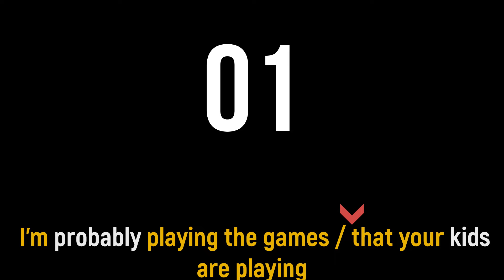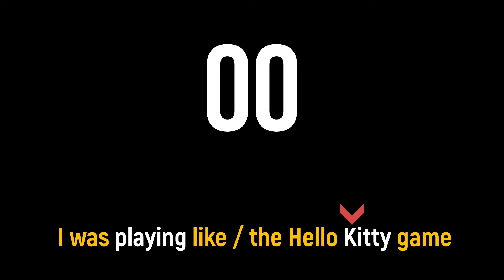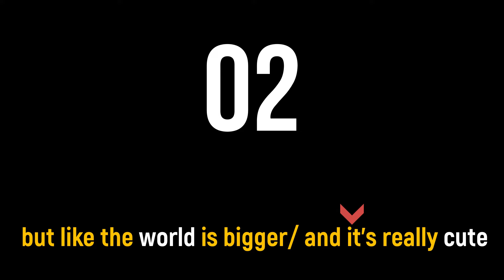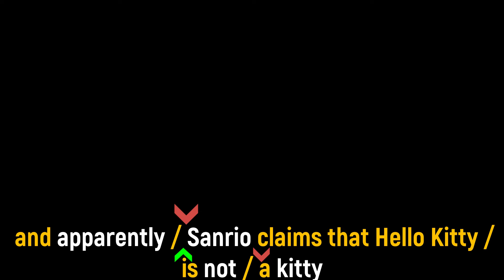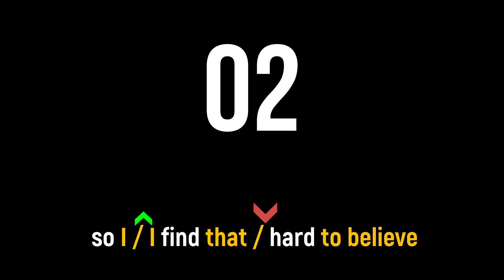English Speaking Practice & Listening Shadowing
American English shadowing exercises are for people interested in expanding their American English accents, whether you are located in the US, North America, or other areas around the world. For the best use of shadowing exercises in American English, listen to a section of audio, pause, and repeat what you hear. Try to use the same pronunciation, intonation, stress, pitch patterns, and linking that you find native English speakers use; record yourself and compare the differences.